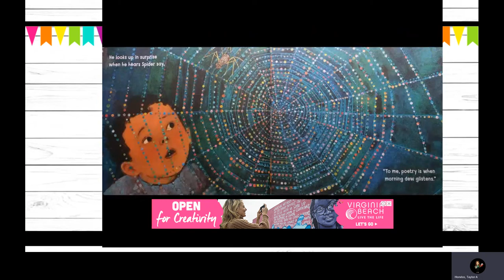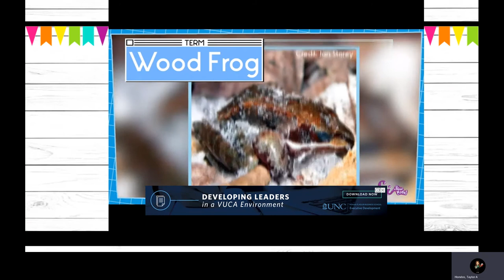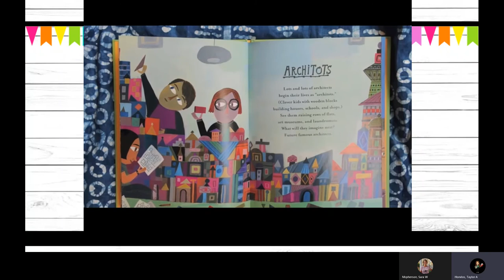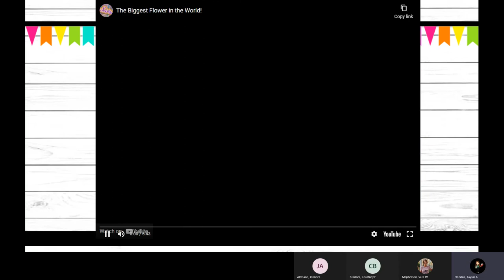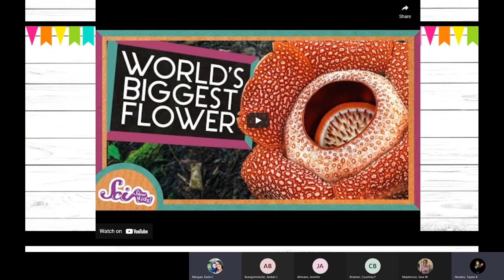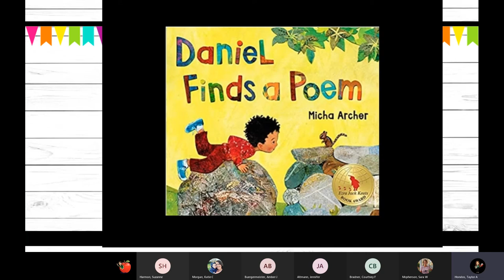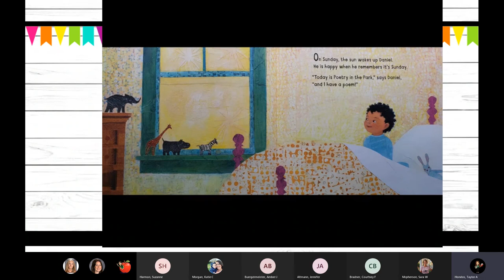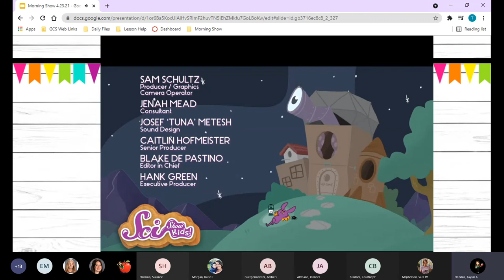SWE Morning News Show 4.26.2021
Southwest Elementary' s Morning News Show for Monday, April 26, 2021.